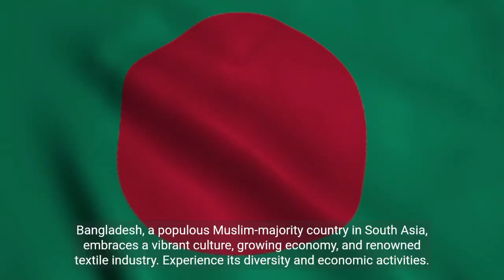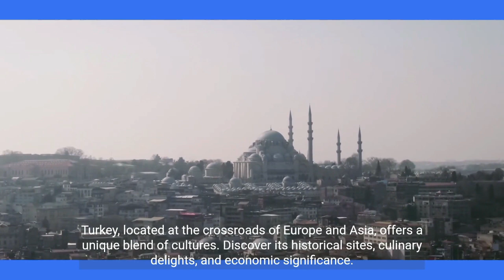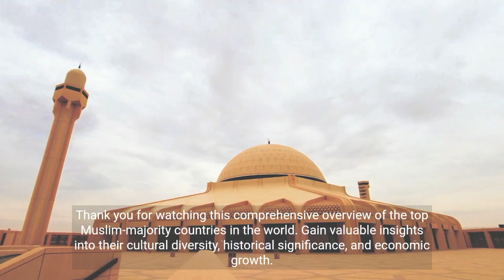Muslims countries in the world//Muslims countries//Powerful Muslims countries of the world//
Info Jmp
Dacomentry
English Channel
muslim flag
Most beautiful
arab flag
 muslim countries
muslim countries name
 green flag
 islamic countries
 islamic flag
Organisation of Islamic Cooperation member
 islmaic group
flag of the world
 flag and countries name
 middle east countries flag
arabic flag
powerful ismalic countreis
islamic countreis population
all flag
3d animated flag
 islamic country
muslim
muslim population
 worldtv studio
 WorldTV studio
islam countrys
islamic law
fastest growing religion
islam communities
saoudia arabia
qatar muslim
UAE islam
kazhakistan muslism
turkministan muslim
mali muslim
india muslim
bagladesh muslim
malaysia muslim
Islam
 muslim
country's
 Islamic country
Islam population
muslim low
Saudi Arabia
 Iran
Iraq
yeman
Oman
UAE
 Qatar
 kazhakistan
Islamic lows
 Islam Religion
 Islam history
 rise of islam
muslim history
India Muslim country
India Muslim population
Pakistani
Bangladesh
 Indonesia
 fastest growing religion
fastest Religion in world
Islam fast in
end of islam muslim country's
America and Muslims
all Muslim countries flagin the world top Muslim country
 Turkey
 Afghanistan
 Saudi Arabia Muslims
Indonesia Muslims
Qatar Muslims
UAE Muslims
Dubai Burj Khalifa
Pakistani Muslims Facts
powerful Muslim country
OIC facts
 Islamic Country list
 मुस्लिम देश
 इस्लामिक कंट्री
इस्लामी देश
 ertugrul episode 1
Nigeria
Bangladeshi Muslims
Brunei
Bahrain
Malaysia
 Iran
 Mali
Kuwait
Oman Egypt